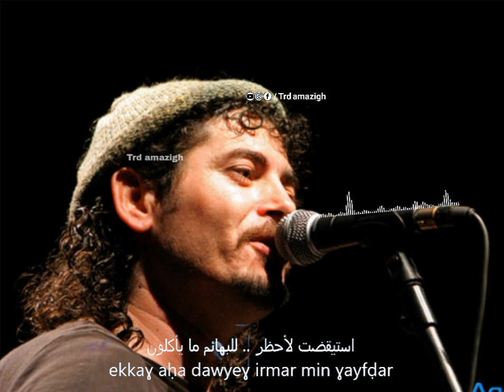Khalid iẓri | Mac ɣaneg anari traduction en arabe lyrics مترجمة للعربية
خالد ازري ماش غنك اناري مترجمة
خالد ازري ريفي مترجمة
اغنية ريفيه مترجمة جميلة
أغنية أمازيغية ريفية جميلة جدا